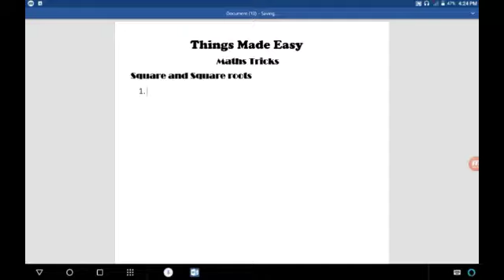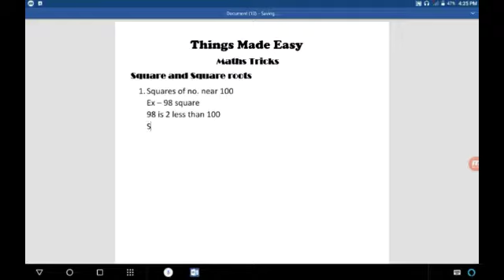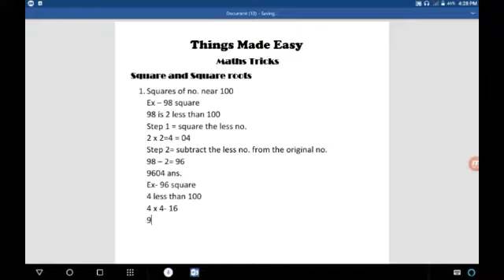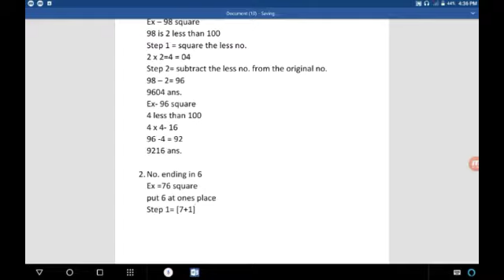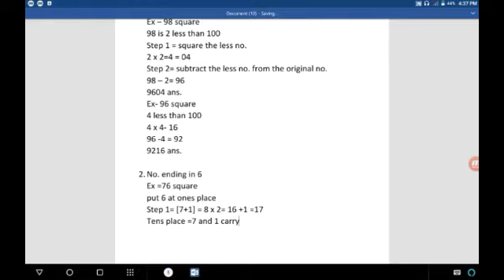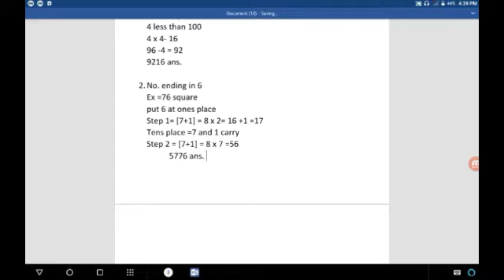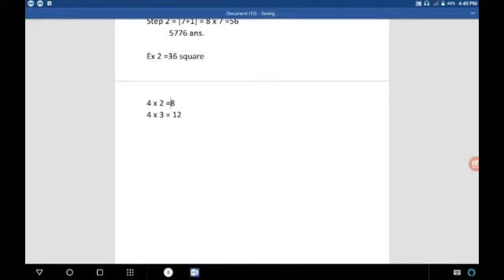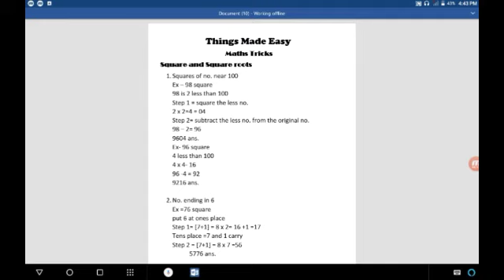Maths Tricks:square and square roots short tricks session 1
Copy and paste the link in browser
Check the captcha and click on continue
On next page countdown will begin
After it get link will unlock
Pop ups may come
Get back to download page and click get libk again
Do this unless It asks for leaving website
Click yes
Pop ups might come in some cases
Just get back and try clicking get link again

dsssb previous year question papers for prt in hindi,
dsssb previous year question papers for tgt computer science pdf,
dsssb previous year question papers for tgt maths,
dsssb previous year question papers pdf
10 math tricks,
100 math tricks,
4 square math,
8th grade math square root,
chi square math studies,
completing the square math by fives,
completing the square mathbff,
four square math,
how to square math,
khan academy math square roots,
lattice square math,
magic square math,
magic square math trick,
math antics estimating square roots,
math antics square and square roots,
math antics square numbers,
math completing the square,
math dude square roots,
math meeting simplifying square roots,
math meeting square roots,
math perfect square,
math square,
math square and cube formula pdf,
math square and square root,
math square brackets,
math square cube,
math square feet,
math square magic trick,
math square method,
math square momath,
math square multiplication,
math square numbers,
math square puzzle,
math square puzzle 1-9,
math square puzzle solutions,
Htet
Htet tricks
Htet preparation
Htet math
Htet math tricks
Htet math short tricks
Htet exam preparation
Htet math exam
Htet math exam paper
Htet math exam syllabus
Htet math syllabus
Htet exam pattern
Htet math exam pattern
Htet math pattern
Htet questions
Htet math questions
Htet math questions solutions
Htet math questions answers
uptet math ashish pratap,
uptet math coaching,
uptet math in hindi,
uptet math model paper,
uptet math model paper in hindi,
uptet math notes,
uptet math paper 2016,
uptet math question paper,
uptet math question in hindi,
uptet math short trick,
uptet math solved paper 2015,
uptet math solution,
uptet math science,
uptet math syllabus in hindi,
uptet math video,
uptet math 1 to 5,
Cube root,
cube root trick,
vedic maths trick for fast calculation,
vedic math cube root trick,
cube root shrot trick,
vedic math trick in hindi
cube root by division method,